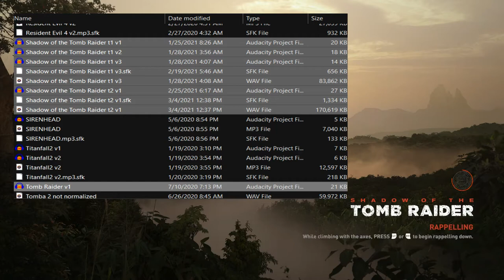Shadow of the Tomb Raider -- An Ultimately Pointless Trilogy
This game was a very mixed bag for me.